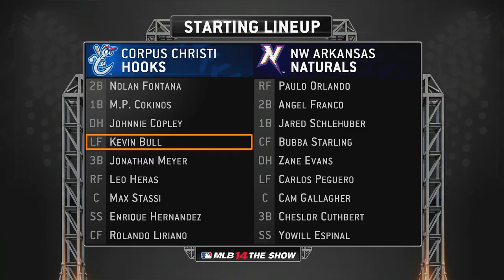MLB 14: The Show on PS4 - RTTS with Kevin Bull - Hit Streak Ep. 13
MLB 14: The Show for the PS4, Road to the Show with Right Fielder Kevin Bull!  The man, the legend returns for his creation on the PlayStation 4!

In this episode we talk about my hitting streak, getting called up and scripting in Road to the Show.
Don't miss another video from me again! Get a Text message every time I upload a vid

Become a Part of Major League Baseball's Biggest Moments. Welcome to The Show.

The highest-rated sports franchise over the last eight years is back with new ways to play, more realistic gameplay physics, and the most authentic MLB gameplay experience ever. From the booth to the field, MLB 14 The Show captures the most exciting moments in baseball. Welcome to the Show.

The Only Major League Baseball Simulation for Next-generation Consoles

The first and only Major League Baseball simulation for next generation consoles. MLB 14 The Show for PlayStation 4 showcases the most amazing visuals ever seen in a baseball video game. Also, only on PS4, capture and share your most exciting MLB moments with the DUALSHOCK 4 Share button.

Faster Gameplay

New game features and presentation enhancements allow you to play full games faster than ever.

Road to The Show

Road to the Show evolves in MLB 14 with a new intuitive player-creation process and all new pre-draft prospect showcase.

Year-to-Year Saves

MLB The Show is the first sports franchise to feature year-to-year saves. Starting with MLB 14, saves can be carried over to future versions of MLB The Show.